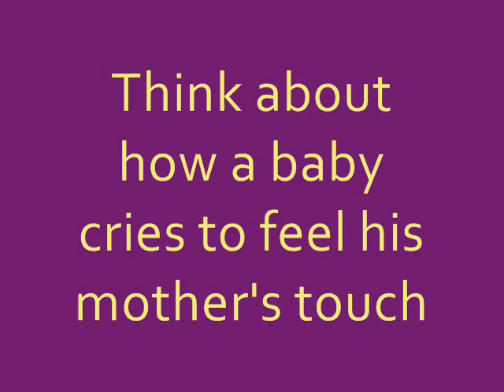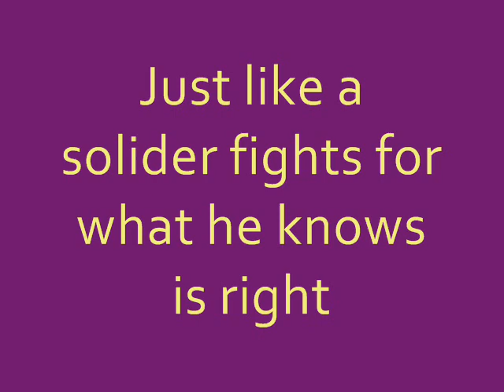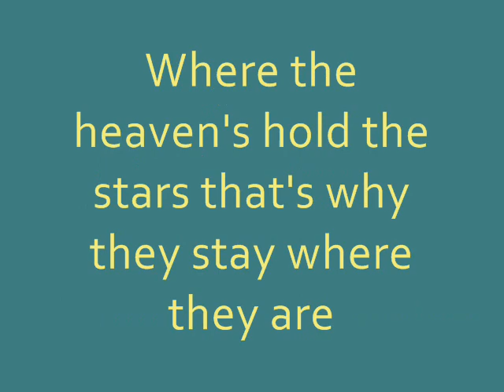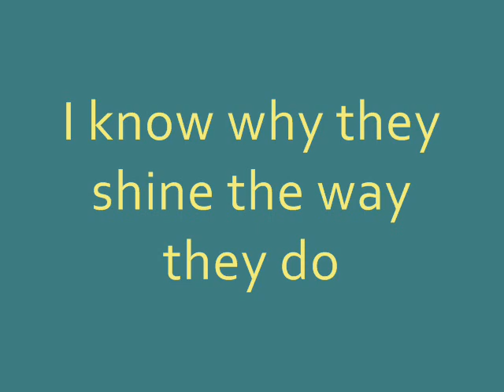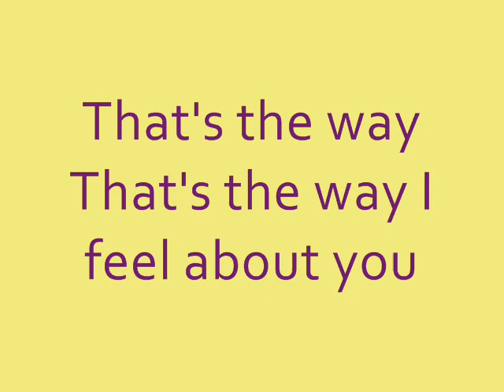Rascal Flatts- The Way Lyrics